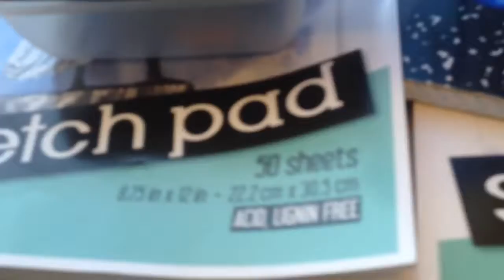BGYF BTS: Stem Kit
- Getting  ready for stem kit video - brand new video!